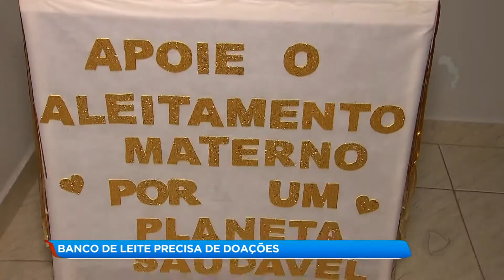Banco de leite precisa de doações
Neste mês da campanha Agosto Dourado, do Ministério da Saúde, o banco de leite do Hospital Plantadores de Cana, em Campos, busca novas mães voluntárias no aleitamento materno. Para participar e salvar vidas, nem é preciso sair de casa.